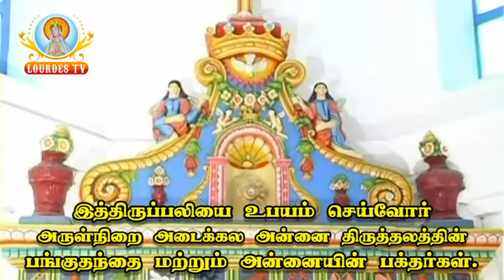Adaikala Madha Shrine_Elakurichy_29-08-2018_Part-02